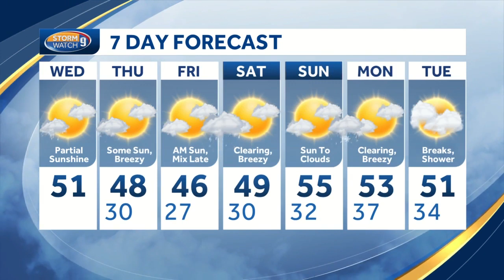Watch: Sprinkles and flurries to sunshine this afternoon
Meteorologist Kevin Skarupa says temperatures will be in the 40s and 50s today